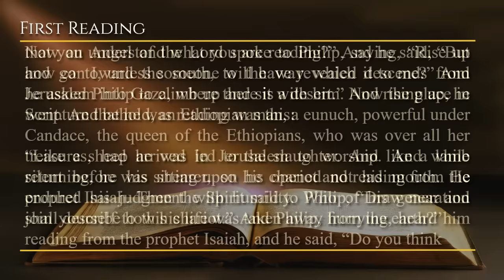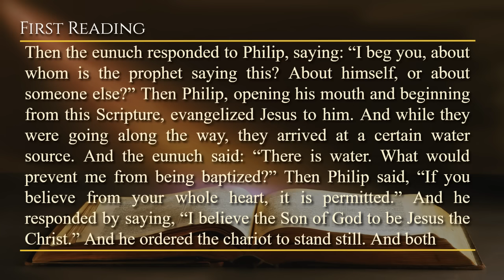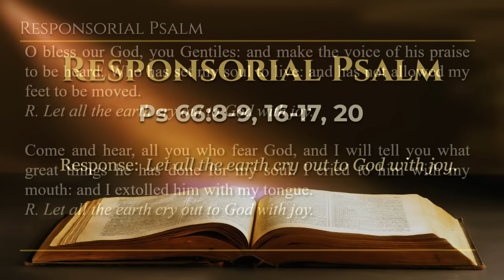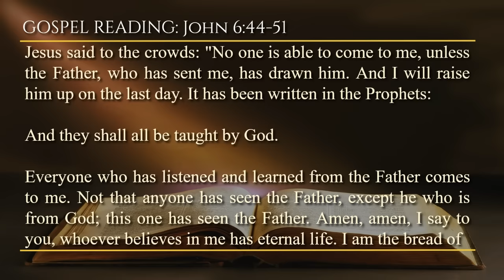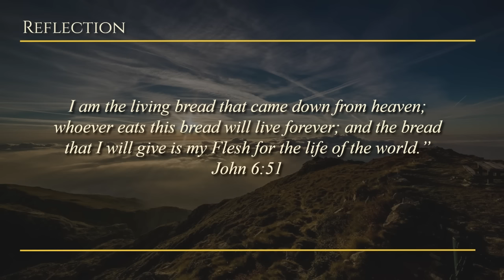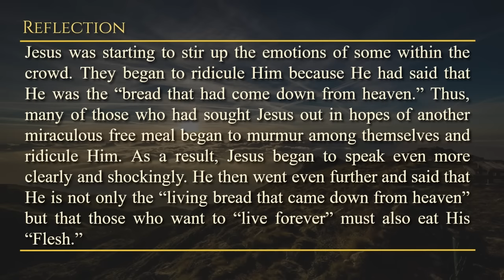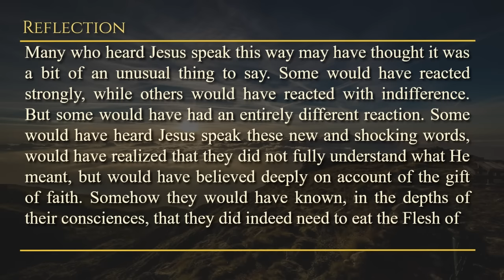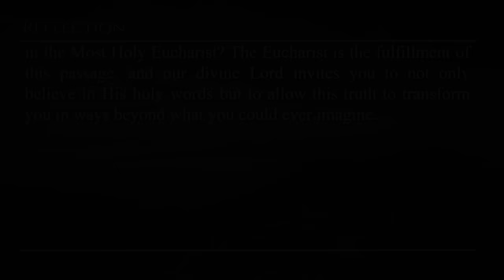Today's Catholic Mass Readings & Gospel Reflection - Thursday, April 18, 2024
Resp: Ps 66:8-9, 16-17, 20

Thursday of the Third Week of Easter
Lectionary: 276

Now an Angel of the Lord spoke to Philip, saying, “Rise up and go toward the south, to the way which descends from Jerusalem into Gaza, where there is a desert.” And rising up, he went. And behold, an Ethiopian man, a eunuch, powerful under Candace, the queen of the Ethiopians, who was over all her treasures, had arrived in Jerusalem to worship. And while returning, he was sitting upon his chariot and reading from the prophet Isaiah. Then the Spirit said to Philip, “Draw near and join yourself to this chariot.” And Philip, hurrying, heard him reading from the prophet Isaiah, and he said, “Do you think that you understand what you are reading?” And he said, “But how can I, unless someone will have revealed it to me?” And he asked Philip to climb up and sit with him. Now the place in Scripture that he was reading was this:

“Like a sheep he was led to the slaughter. And like a lamb silent before his shearer, so he opened not his mouth. He endured his judgment with humility. Who of his generation shall describe how his life was taken away from the earth?”

 Then the eunuch responded to Philip, saying: “I beg you, about whom is the prophet saying this? About himself, or about someone else?” Then Philip, opening his mouth and beginning from this Scripture, evangelized Jesus to him. And while they were going along the way, they arrived at a certain water source. And the eunuch said: “There is water. What would prevent me from being baptized?” Then Philip said, “If you believe from your whole heart, it is permitted.” And he responded by saying, “I believe the Son of God to be Jesus the Christ.” And he ordered the chariot to stand still. And both Philip and the eunuch descended into the water. And he baptized him. And when they had ascended from the water, the Spirit of the Lord took Philip away, and the eunuch did not see him anymore. Then he went on his way, rejoicing. Now Philip was found in Azotus. And continuing on, he evangelized all the cities, until he arrived in Caesarea.

R. (1) Let all the earth cry out to God with joy.

O bless our God, you Gentiles: and make the voice of his praise to be heard.
Who has set my soul to live: and has not allowed my feet to be moved.
R. Let all the earth cry out to God with joy.

Come and hear, all you who fear God, and I will tell you what great things he has done for my soul. I cried to him with my mouth: and I extolled him with my tongue.

Blessed be God, who has not turned away my prayer, nor his mercy from me.

Alleluia: John 6:51
I am the living bread that came down from heaven,
says the Lord; whoever eats this bread will live forever.